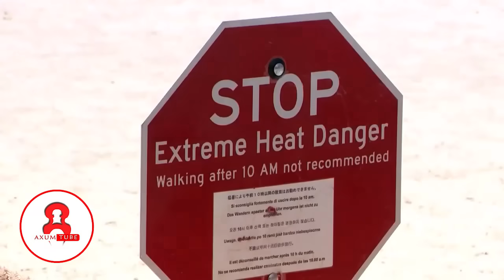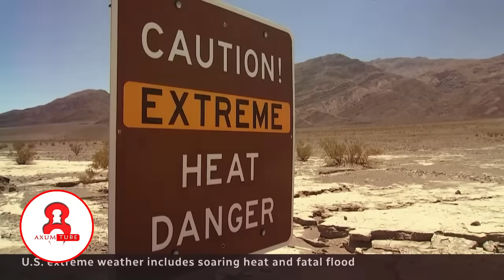💥አሜሪካ በሰደድ እሳትና በጎርፍ ተዋጠች!👉ኢትዮጵያውያን ፀልዩልን አሉ!🛑በእግዚአብሔር ላይ በድፍረት በመዘባበቷ የጥፋት ሰይፍ ተመዘዘባት!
💥አሜሪካ በሰደድ እሳትና በጎርፍ ተዋጠች!👉ኢትዮጵያውያን ፀልዩልን ሲሉ አለቀሱ!🛑በእግዚአብሔር ላይ በድፍረት በመዘባበቷ የጥፋት ሰይፍ ተመዘዘባት! Ethiopia  @AxumTube